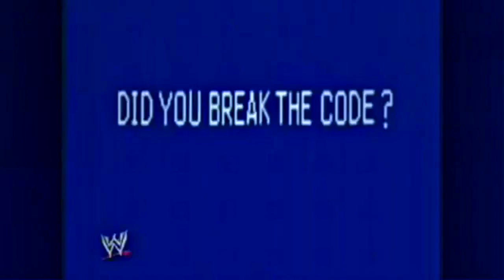This n That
OLD CLIPS